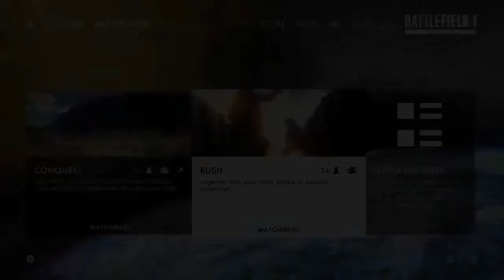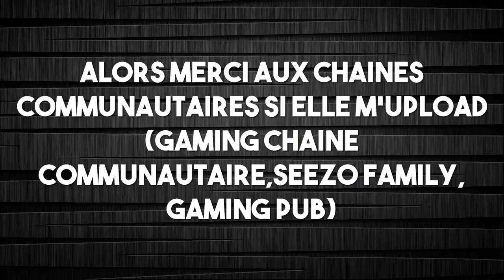LE NOUVEAU SKYRROZ ! Battlefield 1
condition pour être uploade :
480 p mini
bon commentary